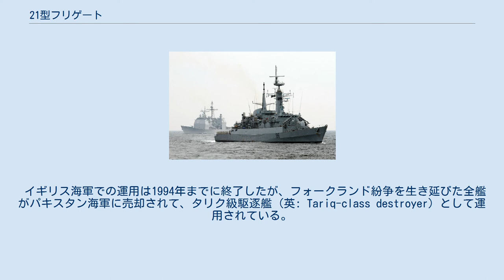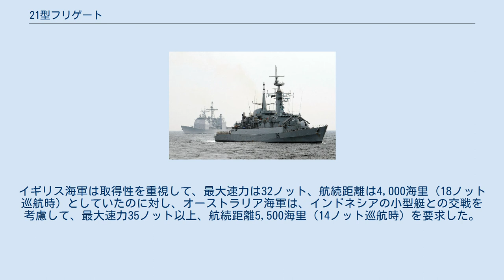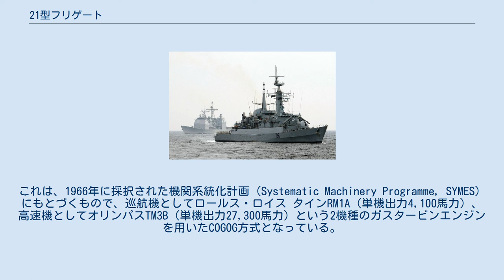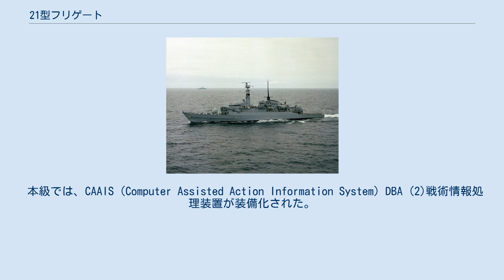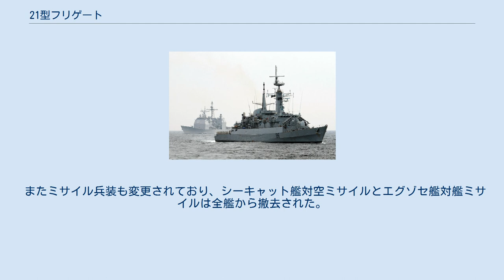21型フリゲート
21型フリゲート (英語: Type 21 frigate) は、イギリス海軍のフリゲートの艦級。
ネームシップの艦名から、同海軍ではアマゾン級フリゲート (英: Amazon-class frigate) とも称される。
 イギリス海軍での運用は1994年までに終了したが、フォークランド紛争を生き延びた全艦がパキスタン海軍に売却されて、タリク級駆逐艦 (英: Tariq-class destroyer) として運用されている。
 本級の計画は19型フリゲートに由来する。
これは、1960年代初頭にイギリス海軍が設置していた混成護衛隊作業部会（Escort Mix Working Party）の議論で提示されたものであった。
同作業部会では、当初はシーダート艦対空ミサイル装備の駆逐艦、アイカラ対潜ミサイル装備のフリゲート（17型）、小型のコルベット（18型）による混成運用を検討していたものの、最終的に、1964年11月に取りまとめられた報告書においては、大型の嚮導駆逐艦である82型と、新型で強力な護衛艦、そして安価で量産可能なフリゲートである19型との混成運用を提言した。
これは、82型やCVA-01級航空母艦などの計画中止が既に取りざたされていたことが影響したと見られている。
 1965年2月、19型フリゲートの設計案は、作戦要求委員会において、NSR 7025として提示された。
これは1,900トン級、オリンパス・ガスタービンエンジンとパクスマン-ヴェンチュラ製ディーゼルエンジンによって最大39ノットを発揮するとともに、5,000海里の航続距離を備える計画であった。
装備は中口径砲と小型ヘリコプターが予定されていた。
しかしまもなく、この当初計画は楽観的すぎたことが判明し、排水量は2,600トンに増大、建造費も上方修正されたことから、6月、国防省艦船総局（Director General Ships, DGS）では計画の再考を勧告した。
その後、速力要求を28ノットに引き下げて、主機構成を見直した案の検討が着手された。
 しかし1966年、海軍の危惧は的中し、労働党政権はCVA-01級航空母艦の計画中止を決定した。
これにより、将来的にイギリス海軍から正規空母が消滅することが確実になったことから、従来の艦隊整備計画は全て棚上げされ、第一海軍卿は将来艦隊計画作業部会（FFWP）を設置し、兵力整備コンセプトの抜本的な見直しに着手した。
同作業部会での検討は多岐に渡ったが、水上戦闘艦に関しては、大型の嚮導駆逐艦（82型）のかわりに小型のミサイル駆逐艦（のちの42型）の建造が勧告されるとともに、艦隊の基幹兵力として汎用フリゲートの建造が提言された。
 一方、ヴォスパー社は積極的に輸出用の軍艦を設計し、市場に発表していた。
そのなかで、ヴォスパーMk.5およびMk.7は、FFWPの要求に比較的近く、有望と考えられた。
また当時、英国病を背景として、イギリス政府は軍艦の輸出を切望しており、海軍が同社の設計を採用すれば、これに続く国が現れることも期待された。
このことから、DGS独自の設計が完成するまでの暫定策として、同社の設計をもとに英海軍の要求を加味した発展型の建造が決定された。
建造に関する協議は1967年7月6日より着手された。
 当時、オーストラリア海軍では汎用フリゲートの計画が進められており、FFWPの構想するフリゲートと要求事項が近かったことから、共同開発が志向されるようになった。
1967年より幕僚級協議が進められ、10月には英海軍の調査団が渡豪した。
 しかしながら、船体規模こそ近かったものの、両国の要求事項は多くの点で異なっていた。
イギリス海軍は取得性を重視して、最大速力は32ノット、航続距離は4,000海里（18ノット巡航時）としていたのに対し、オーストラリア海軍は、インドネシアの小型艇との交戦を考慮して、最大速力35ノット以上、航続距離5,500海里（14ノット巡航時）を要求した。
また装備品も、イギリス海軍はすべて国産化する予定であったのに対し、オーストラリア海軍はむしろアメリカ製品を好んだ。
これらの相違が顕在化したことにより、1968年11月8日、オーストラリアは計画より脱退した。
このころまでに、計画は「21型フリゲート」と称されるようになっており、1969年3月、ヴォスパー社は1番艦の設計・建造契約を受注した。
 1969年3月26日に1番艦が発注されて...